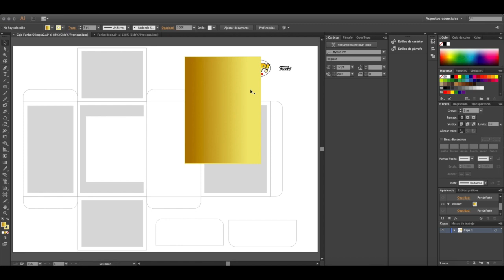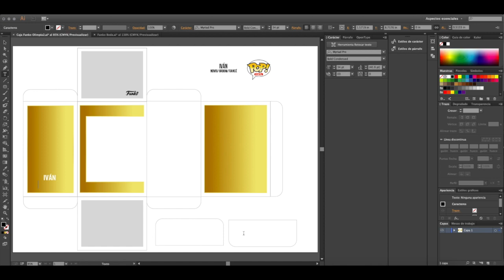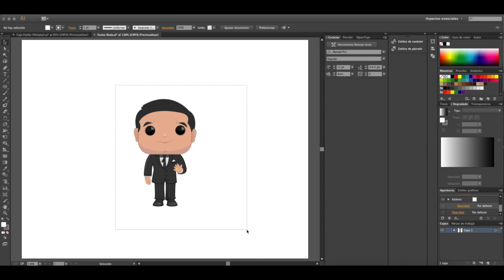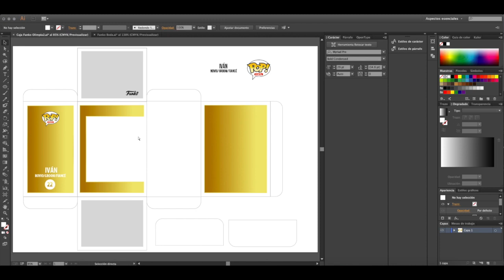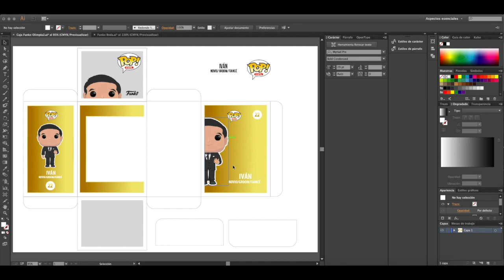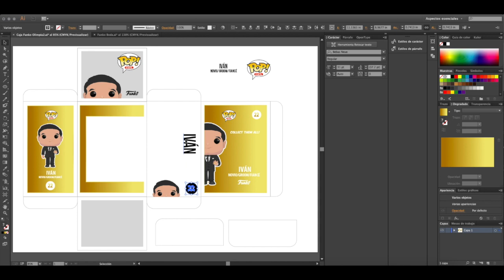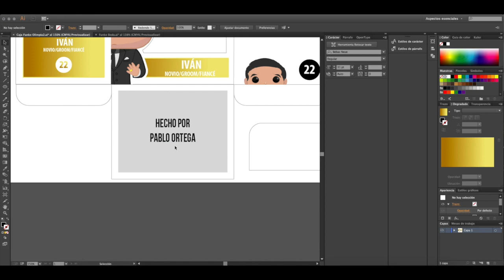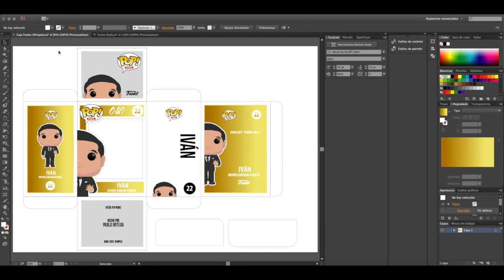CÓMO HACER UNA CAJA FUNKO POP PERSONALIZADA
Quedateencasa y diseña esta caja de Funko Pop con el tutorial que te muestro en este video. Si te gustó dale like y subiré otro mostrando como hacer el FunKo Pop con su base para montarlo en la parte de adentro y si también te agrada, seguiré publicando más totorales sobre estos trabajos incluso, cómo dibujar algunos personajes en Funko.

¡He vuelto! como Gamer Noob ¿Te gustaría tener la plantilla? Escríbelo en el ultimo video publicado con un mensaje y tu correo.